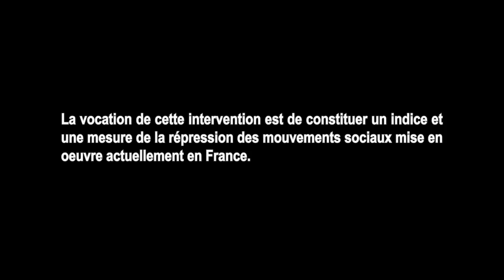Camille, observatrice de la LDH placée en garde à vue lors du G7 Biarritz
Trois observatrices de la Ligue des Droits de l’Homme, dont deux de la LDH Montpellier, et l’une membre du comité central de la LDH nationale, ont été placées en garde à vue à 17h pour « participation à un attroupement en vue de commettre des dégradations », alors qu’elles effectuaient une mission d’observation lors de la manifestation anti G7 se déroulant entre Hendaye et Irun, ce samedi 24 août 2019.

L’arrestation des observatrices par des « voltigeurs » (BRAV-M) s’est produite sur une place très calme, alors que tous les autres contrôles s’étaient bien déroulés.

Non seulement siglées et aisément reconnaissables, comme toujours en terrain de manifestations, elles disposaient de plus d’un mandat d’observation émis par la LDH Montpellier. Aussi, les forces de l’ordre ne pouvaient qu’être au courant de la mission d’observation de la Ligue des Droits de l’Homme et ces placements en garde à vue semblent donc répondre à une volonté d’empêcher le rôle d’observateur indépendant de la LDH en rapport au maintien de l’ordre.

Les observatrices sont ressorties de garde à vue après 24h. Le procureur de la République, dépendant du pouvoir exécutif, leur a infligé un rappel à la loi, ce qui n’est pas considéré comme une peine pénale mais entraîne un fichage et peut être mis dans les antécédents judiciaires en cas de nouvelle interpellation. Il n’y a pas de recours direct possible. Cette façon de procéder pour l’État consiste ainsi à ficher les opposants politiques (TAJ), contestataires ou militants, et à exercer une forme de pression coercitive sur leurs engagements.